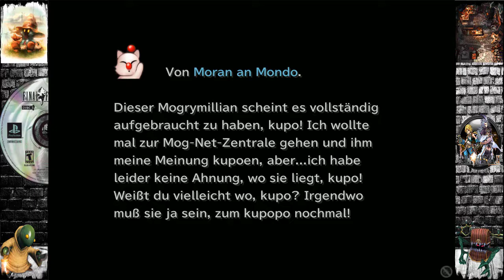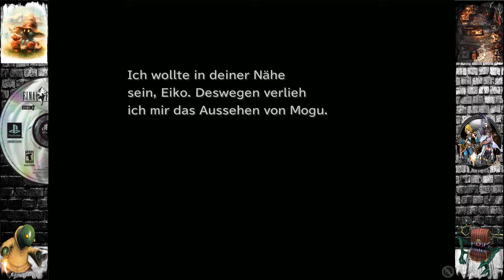Let's Play Final Fantasy IX Challenge sag´ ich! zag´ ich! German #062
Final Fantasy XI Challenge sag´ ich! zag´ ich! #062 [deutsch] ♦ Final Fantasy 9 Gameplay German ♦ Let's Play FF9 ♦
▼ Video Beschreibung zeigen lassen ▼

Game: Final Fantasy IX
Kommentiertes Gameplay von PowerPlay (2017)

Wir freuen uns über jedes Kommentar oder Abo!!